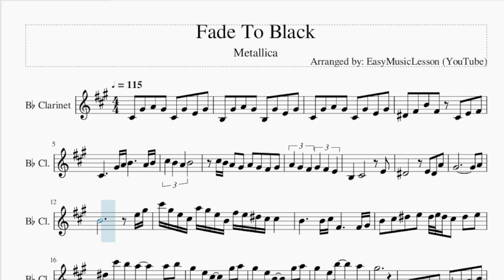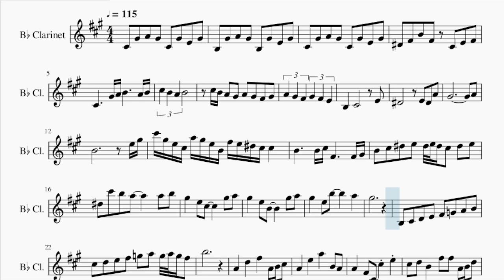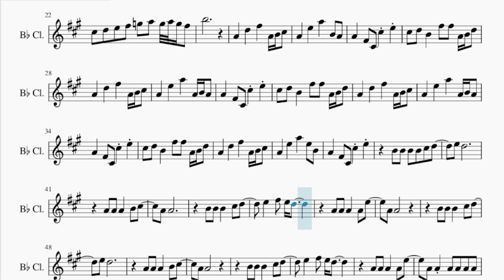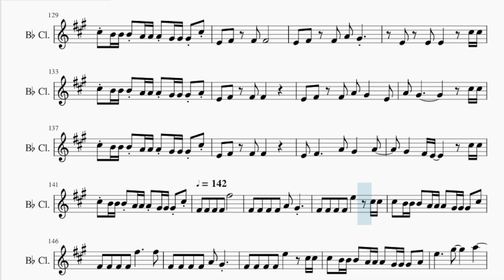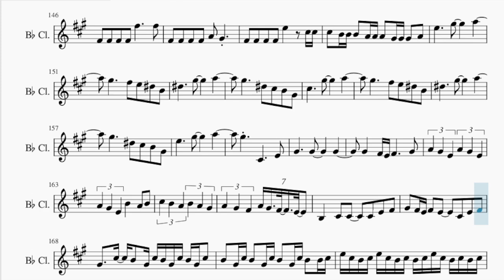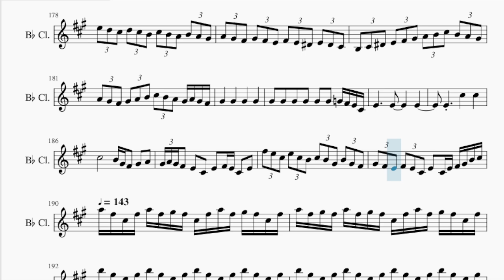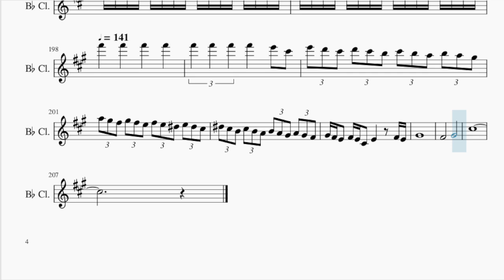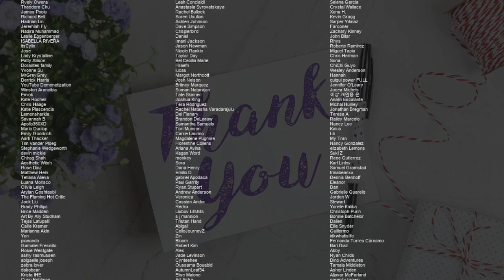Clarinet Sheet Music: How to play Fade To Black by Metallica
Comment and let us know how the videos have helped you. It keeps us going! :)Here is a sheet music/tab video on the song Fade To Black by Metallica on the clarinet. A clarinet sheet music arrangement which is transposed to notes that are easily played by clarinet, for the song Fade To Black by Metallica.

EasyMusicLesson teaches you to play the your favorite instrument, through well-arranged sheet music so that you too can learn how to play Fade To Black by Metallica on the clarinet as fast as you can. A clarinet sheet music with backing tracks to help your play the song better.

Chords of Clarinet arrangement:
B Min   D Maj   B Min   A Maj   B Min   D Maj   B Min   A Maj
B Min   D Maj   B Min   A Maj   F Maj   E Maj   B Dim 7   E Maj
A Min   C Maj   G Maj   E Min   E Min   G Maj   A Min   C Maj
G Maj   E Min   E Min   G Maj   A Min   C Maj   G Maj   E Min
E Min   G Maj   A Min   C Maj   G Maj   E Min   E Min   G Maj
A Min   C Maj   A Min   E Maj   A Min   C Maj   A Min   E Maj
G Maj   E Min   E Min   G Maj   A Min   C Maj   A Min   E Maj
A Min   C Maj   A Min   E Min   E Min   E Min   D Maj   E Min
D Maj   E Min   D Maj   E Min   D Maj   E Min   D Maj   E Min
D Maj   E Min   E Min   E Min   E Min   B Min   A Maj   G Maj
A Maj   B Min   A Maj   G Maj   A Maj   B Min   A Maj   G Maj
A Maj

Melody notes of Clarinet:
C#4 G#4 A4 G#4 C#4 G#4 E4 G#4
B3 G#4 A4 G#4 B3 G#4 E4 G#4
D#4 F#4 B4 F#4 C#4 E4 F#4
C#4     G#4 A4 B4     A4 B4
C#5 B4 A4 B4
C#5 B4 A4 G#4 A4 G#4 F#4 G#4
A4 G#4 F#4 G#4 F#4 E4
B3   C#4       E4
D#4       E4 D#4 A4
G#4             A4
B4           E5 G#5
C#6 G#5 E5 C#5 A5 G#5 E5 B4 F#5 E5 D#5 C#5 C#5
B4     B4 C#5 F#4     F#4 G#4
B4 C#5 D#5 E5 D#5 E5 D#5 C#5 D#5 E5
D#5 C#6 B5 A5     A5 B5
G#5   E5 C#5     G#5 A5
G#5   E5 B4     G#5 A5
G#5   E5 B5     A5
G#5
B3 C#4 D4 E4 F#4 G4 A4 B4
C#5 D5 E5 F#5 G5 A5 G5 A5 G5 F#5
B5
A4   D5   F#5   A4 B4 C#5
A4   E5   A5   B4 A4
A4   F#4 C#4 C#5 E5
C#5 D5 B4   F#5 F#5 A4 B4 D5
A4   E5   A5   A4 B4 A4
A4   E5   A5   E5 B4
B4 B4 B4 B4 C#5 D5
E5 D5
A4 A4 A4   B4 C#5
A4 A4
B4 B4 B4   C#5 D5
A4 A4
E5 D5
A4 A4
D5     D5 D5 A4 E5
B4     B4 B4 E5
F#5     F#5 F#5 A4 A4
B4     B4 B4 A4 E5